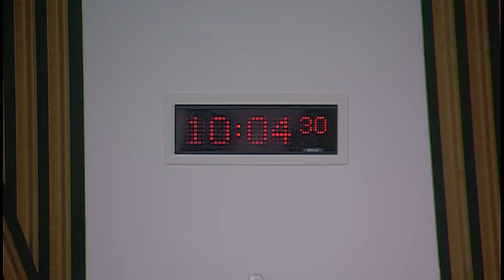Pow of Inchaffray Drainage Commission (Scotland) Bill Committee - 7 March 2018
1. Pow of Inchaffray Drainage Commission (Scotland) Bill: The Committee will consider a written submission from the promoters of the Bill.